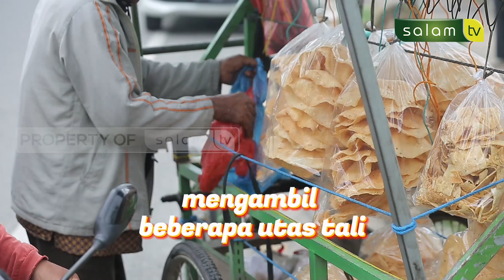Bekerjalah demi kehormatanmu - Jeda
Allah tidak menyukai orang yang bermalas-malasan
Allah juga tidak menyukai muslim yang lemah..

10.000/bulan Sangat berarti untuk kelangsungan Operasional Produksi

Jazakumullahu khairan…

Organized by:
🌐 Arrisalah Media Network
📡 Salam TV
🖥 Islamicmedia.id
📻 Radio Arrisalah